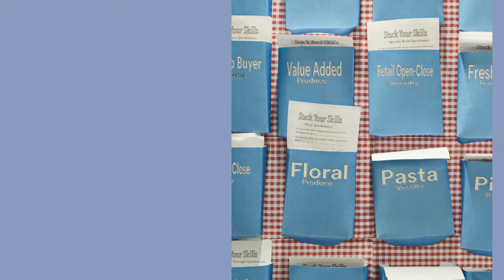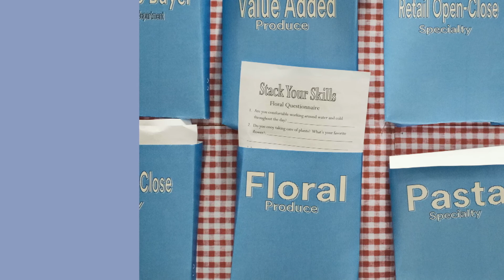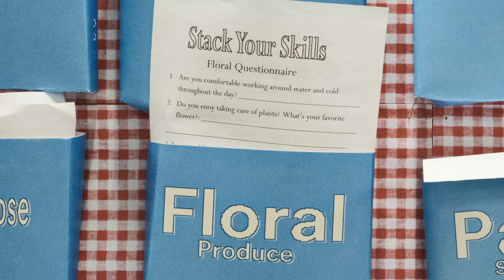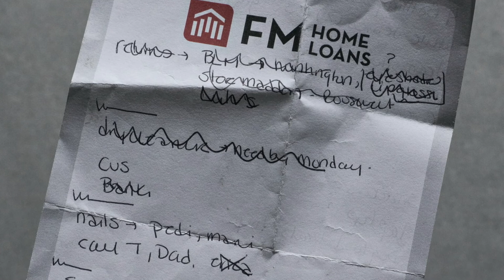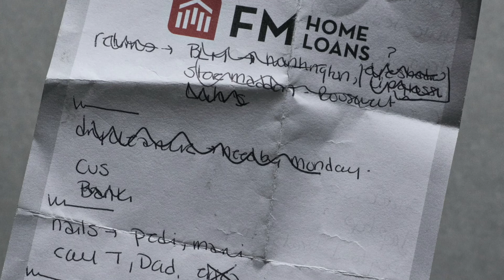Studio Visits w/ Silver Eye Erik Hagen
Studio Visits w/ Silver Eye is a series of conversational, virtual studio and exhibition visits with artists from our community and beyond. In this episode, Erik Hagen talks about his how photographs can tell the stories of people working in the service industry, how COVID-19 has changed his work, and how one can retain their humanity when caught between the ravenous desires of a giant corporation and an endless stream of customers. Studio Visits w/ Silver Eye is hosted by Executive Director, David Oresick.